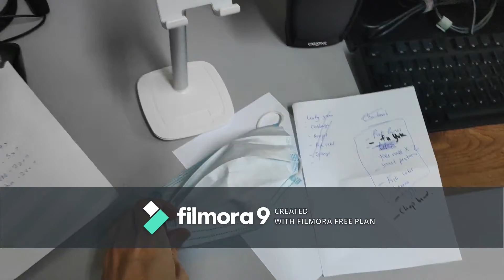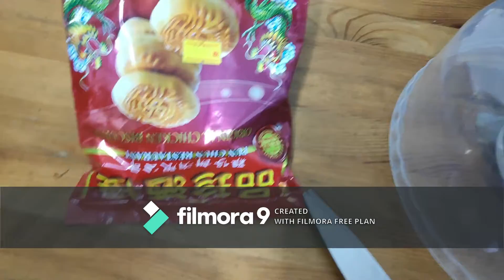A Typical Saturday in Kuala Lumpur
A normal saturday! How I as a Malaysian spend my Saturday at home!

Malaysian delicacies! Wet Market in Kuala Lumpur!

Also testing out this video editor as I learn video editing!